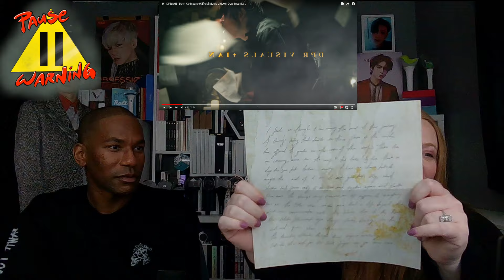DPR Ian - Don't Go Insane Teaser & MV & Don't Go Insane (Mito Ver) | REACTION with rjkpop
Introducing RJ to the brilliant DPR IAN!!! So incredibly excited to have RJ experience this beautiful art! 😍💕🥰